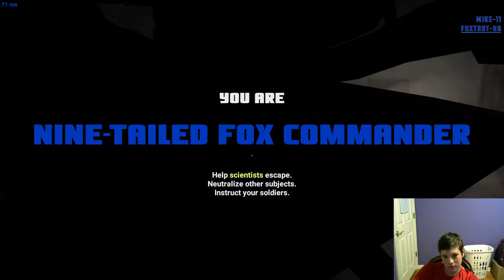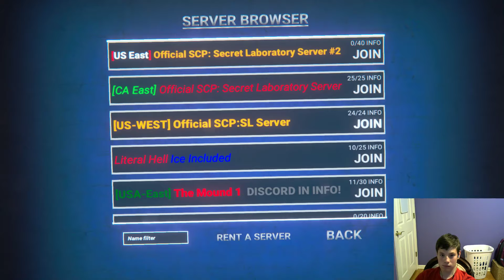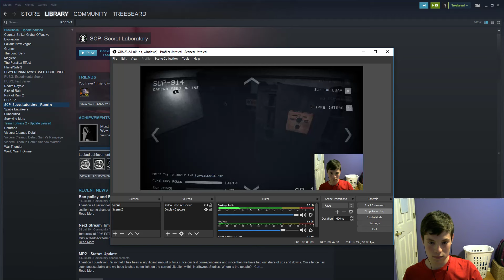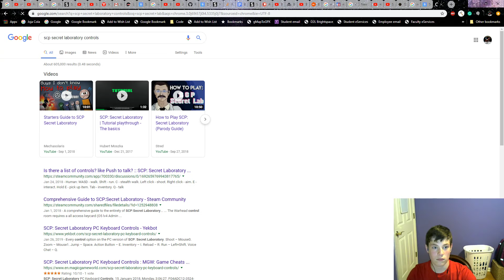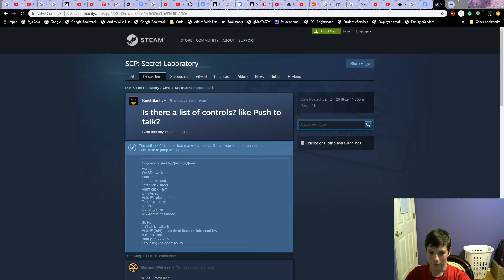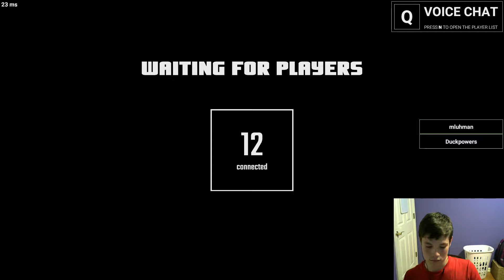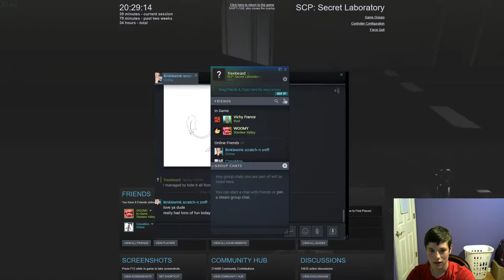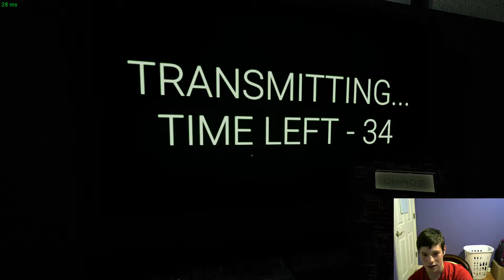Let's Play SCP Secret Laboratory!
I just mess around in SCP Secret Lab!